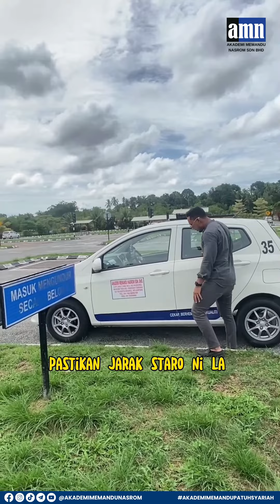CARA PARKING SISI KERETA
Jangan mengeluh, teruskan buat yang terbaik